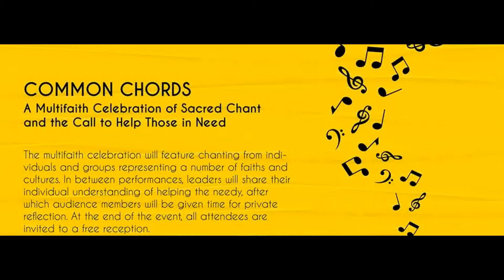Common Chords - The Protestant Tradition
Together with the Multicultural Mosaic Foundation, Wisdom House Denver, Abrahamic Initiative, Montview Boulevard Presbyterian Church, Habitat for Humanity of Metro Denver hosted "Common Chords: A Multifaith Celebration of Sacred Chant and the Call to Help Those in Need". The event took place at Montview Boulevard Presbyterian Church on Saturday, May 18th, 2013.